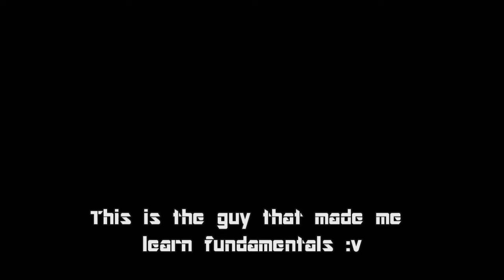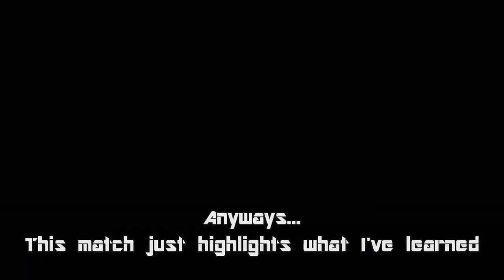The Bison Player That Made Me Learn Footsies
The workers at the coffee shop didn't like us, usually :|

He moved, so we haven't played in a long time. Old CvS2 K-Groove Rolento player. He made top 16 the first time SFxT was at NCR.

No more dumb "Coffee Shop Ken" or "Java Aroma Ken" nickname :v